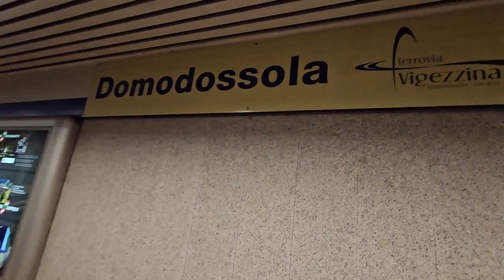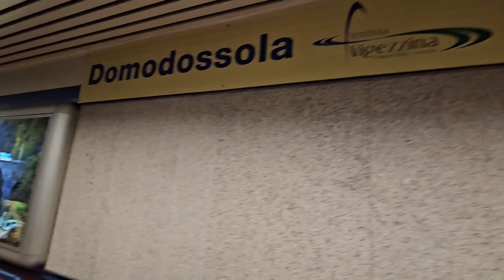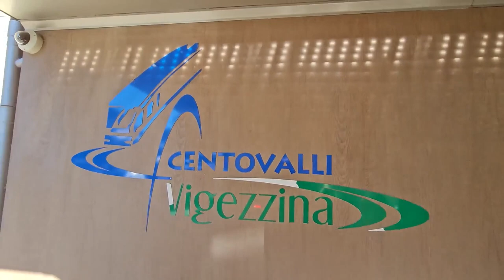2023 11 08 ore 11 52 45 Domodossola 1 (centro città)